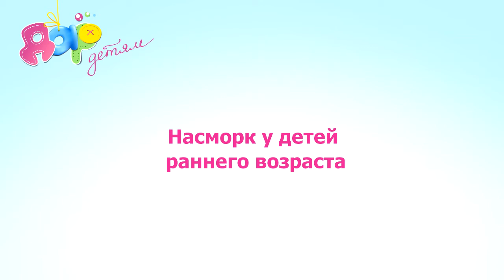Насморк у детей раннего возраста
Как лечить насморк грудничку? можно ли использовать соляной раствор, как правильно закапывать в носик, а если ребенок еще не умеет сморкаться?
Рассказывает опытный врач педиатр Рамонова А.П.